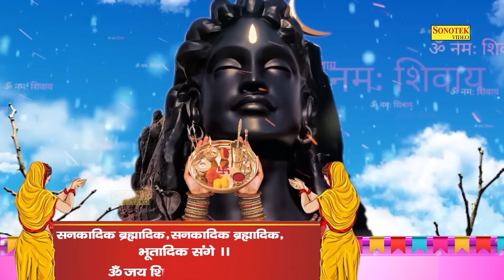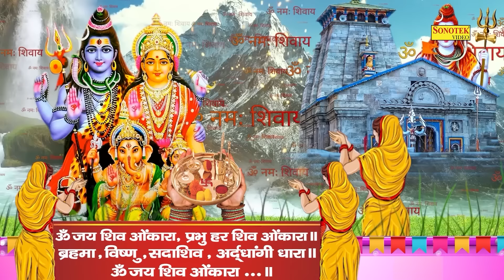सोमवार भक्ति भजन: ॐ नमः शिवाय मंत्र | शिव अमृतवाणी 2024 | शिव गाथा | शिव आरती चालीसा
Video Credits
Singer : Rakesh Kala ,Jyoti Tiwar  & Ds Pal
Lyrics : Chandan Tilak & Fauji Suresh Panchal

Chanda Pop
Shree Bhakti
Lord Bhakti
God Bhakti
Bhagwan Bhakti
Jai Bhakti
Jay Bhakti
Karma Bhakti
Peace Bhakti
Value Bhakti
Sanskar Bhakti
Hindu Bhakti
Religion Bhakti
Bhajan Bhakti
Aarti Bhakti
Song Bhakti
Chalisa Bhakti
Praise Bhakti
Mantra Bhakti
Meditation Bhakti
Mind Bhakti
Devotional Bhakti
Guru Bhakti
Divine Bhakti
Temple Bhakti
Pooja Bhakti
Archana Bhakti
Ram Bhakti
Sita Bhakti
Shiva Bhakti
Shankar Bhakti
Ganesh Bhakti
Ganpati Bhakti
Krishna Bhakti
Laxmi Bhakti
Saraswat Bhakti
Hanuman Bhakti